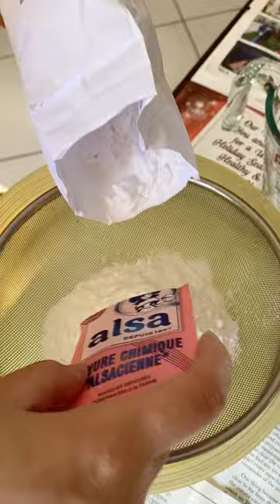Chi’s Banh Bo 🦚 Pandan Honeycomb Cake 🥮 Green of my 💚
Thanks for joining me on this journey & Remember, It’s all BraiseyBaby.